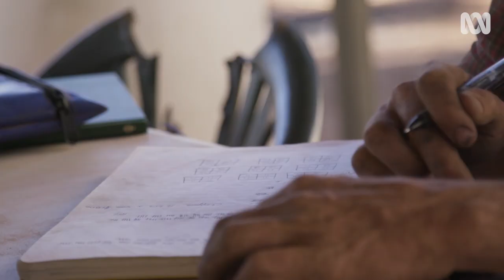Cowboy makes tough call during Australian drought | Outback Ringer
Lach McClymont is a ringer and proud of it too. But after an extremely dry season and the continued drought, the market for cattle has fallen drastically leaving Lach and his team in the lurch. Lach makes the hard decision to cut their losses and pulls the plug on this year's bull catching operation.

Outback Ringer follows a handful of brave men and women making a living catching feral bulls and buffalo in the desolate Australian outback. It's a high-risk, dangerous job, filled with high-reward and a hell of a lot of deal-making.

It's not entirely about the money for me. It's probably more like being passionate about what you do. I get to reach my potential when I'm up north and I get to handle some pretty big mobs of cattle and work with some great people and use your skills and... If you're not reaching your potential in life, why is it worth living, you know? I'm just fortunate enough that I found my passion early enough in life.
Drought-affected cattle prices are forcing Lach to think deeply about the bull catching business.
I'd love to stay here and keep catching but the... When you you do the figures on it, your heart shuts up pretty quick, ay? Sure, we love what we do, but we're not going to do it for free.